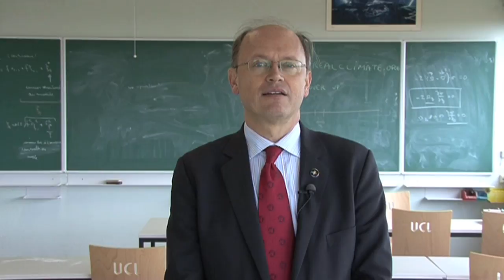Appel van Ypersele - 5/12: La vague pour le climat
Aidez-nous à recruter du monde pour participer à LA VAGUE POUR LE CLIMAT, le samedi 5 décembre 2009 à 14h, place du Luxembourg, Bruxelles. Avec nous, faites-en le plus grand événement climat jamais organisé en Belgique. Faites circuler cette vidéo! Plus d'infos

Help ons zo veel mogelijk mensen warm te maken voor LOOP STORM VOOR HET KLIMAAT op zaterdag 5 december 2009 om 14u, op het Luxemburgplein in Brussel. Maak er samen met ons het grootste klimaatevenement van dat ooit georganiseerd werd in België. Stuur deze video rond! Meer info